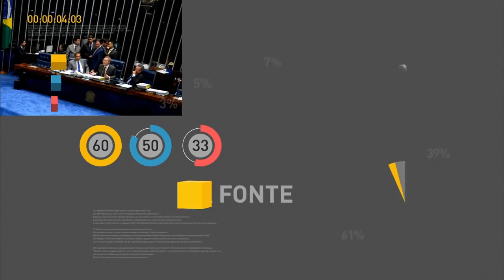Moreira Franco afirma que Programa de Parcerias de Investimentos fará o país crescer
REPÓRTER NBR 10H - 13.09.16: Criar um país de oportunidades. Essa é a meta do Programa de Parcerias de Investimentos (PPI) que vai ser lançado hoje. A ministra Cármen Lúcia é a nova presidente do Supremo Tribunal Federal.